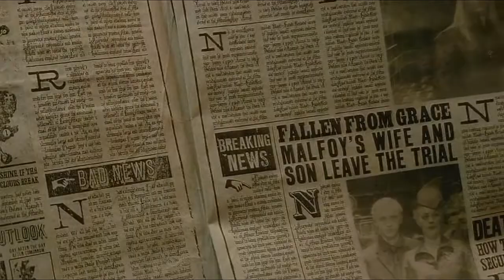Draco & Alyssa // Chasing Cars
Fandom: Harry Potter
Pairing: Draco Malfoy & Alyssa (TEOTFW)
Song: Chasing Cars Cover
Plot:
Alyssa, one of Draco's classmates notices he isn't okay and tries to get him to tell her what is wrong but he denies it until she finds him crying in the toilets.
After Harry Potter attacks Draco and rumours starts, Alyssa suggests to run
away together. Draco accepts.
Both hide in a Muggle town. Pretending to be muggles as well. During that time, Draco remembers all the horrible things he did and said to
her throughout the years because she wasn't a Pure-Blood and he is so sorry. They start to get closer and Draco is confused about what he is feeling as he had never seen her in that way.
Alyssa is attacked, forcing Draco to use his wand. He has the trace so
within minutes they have death eaters after them. They manage to disapparate on time.
After some tough days in the woods, they get to another town, where they dye their hair and change into muggle clothes.
Unfortunately, their disguise wasn't effective as they get captured and
taken to Malfoy Manor, where they force Alyssa to get the dark mark, which
makes her sort of blame Draco and get very pessimistic.
After the battle at Hogwarts, Draco finally confesses his feelings to Alyssa.